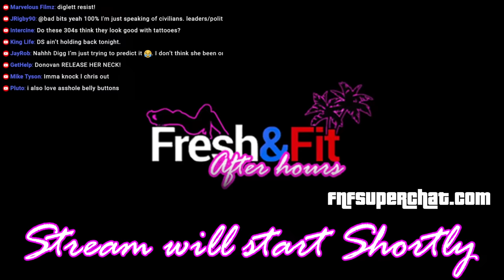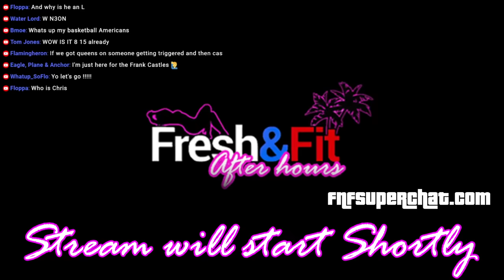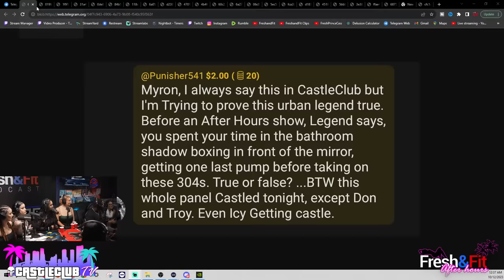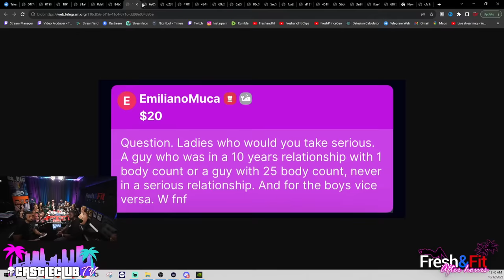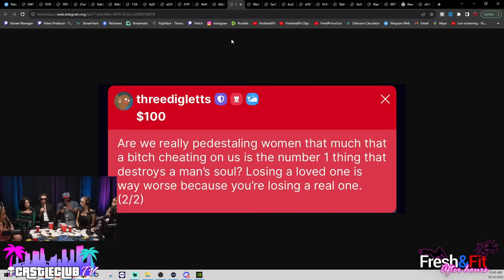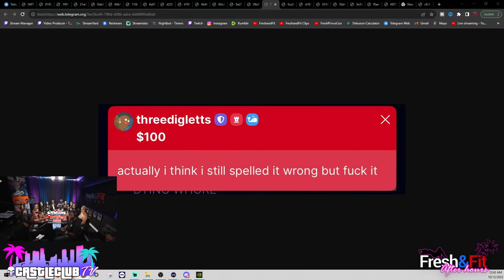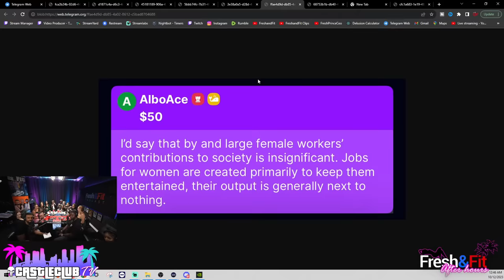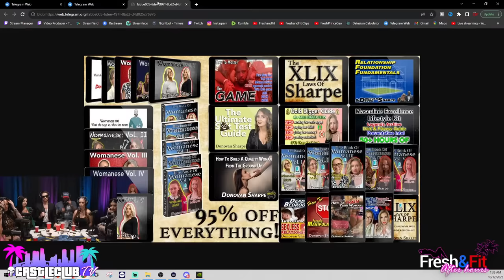Donovan Sharpe & Girl Get Into HEATED ARGUMENT! 😳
⏲️ TIME STAMPS ⏲️
0:00 : Preview
3:00 : Show begins - Quick Announcements
4:00 : Ladies Introduction & relationship status
12:40 : Black Lemur with the $500!🔥
19:40 : Who is Troy Francis?
21:00 : Donovan is getting married💍
23:00 : Is it ever okay for a woman to cheat in a relationship?
32:30 : Men are designed to spread seed
34:00 : Who’s cheating is worse? - Men or Women
35:30 : High Value Men deserve to Cheat
37:00 : Donovan COOKS - Y’all don’t want loyalty
41:30 : Can men be upfront about cheating?
44:00 : Can 1 woman satisfy a man?
48:20 : Shots fired!🔥🤣
50:00 : Question continued…
51:00 : Men cheat ONLY for s3x🍑
54:00 : (Shocking Answers) Who cheats more - Men or Women?
59:40 : They only see top tier men
1:03:30 : Women mistake stability for boredom
1:05:20 : What’s the longest you made your man wait?
1:08:00 : Did you smash other men in the meantime?
1:09:40 : AYOO!
1:14:00 : Single mom Vs. OF chick - who deserves a relationship?
1:19:10 : Have the ladies cheated before?
1:21:00 : Wearing s3xy dress is cheating
1:25:30 : Longest you’ve gone without s3x in a relationship
1:32:40 : Is it EVER okay for a woman to withhold s3x from a guy?
1:33:40 : Women who don’t give s3x are useless
1:39:40 : She disagrees with Myron
1:42:30 : Women NEED men
1:45:20 : Myron TRIGGERS a lady on the couch😭
1:47:40 : Women SUCK at almost everything
1:50:40 : Women don’t need to be competent
1:53:00 : Femininity is powerful
1:56:30 : H00kers save lives 😼
1:59:30 : A woman’s opinion doesn’t matter
2:00:30 : Women trade their Youth for Onlyfans
2:03:00 : Donovan gives a dope analogy
2:09:20 : Who’d you prefer? - Guy with 1 bodycount or 25?
2:12:00 : Threedigletts disagrees with Donovan
2:16:40 : WTF is that name??
2:17:10 : Couch lady gets Offended AGAIN😆
2:19:20 : (OH SH!T) Couch lady Vs. Donovan
2:23:00 : What are women better at than men?
2:24:00 : 💀Frank Castle Warning🏰
2:24:40 : BRUHH, Myron’s inner thoughts🤣
2:25:10 : Does a woman still deserve her dream man after f**king up her past?
2:28:40 : SFNY!
2:33:00 : Women who monetize themselves deserve less
2:40:00 : Myron SHUTS down a chick bragging about her options
2:44:00 : At what age are women most attractive to men?
2:46:00 : Girls in their 20’s do the same mistake
2:49:30 : Couch lady lives in Disneyland
2:51:30 : Show gets HEATED🔥
2:54:00 : Final thoughts & what you learned from the show
3:03:40 : Final thoughts from Troy & Donovan
3:06:40 : Get Donovan’s entire catalogue for 95% OFF
3:07:30 : Outro!